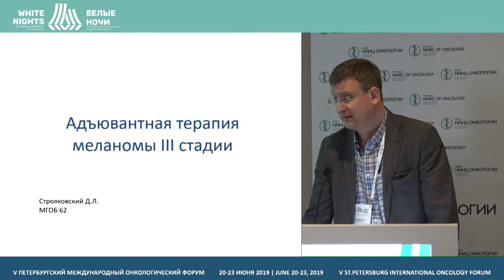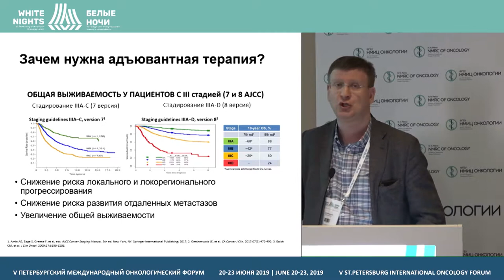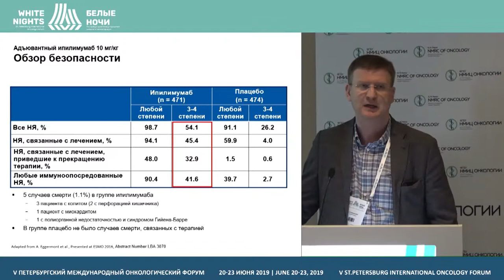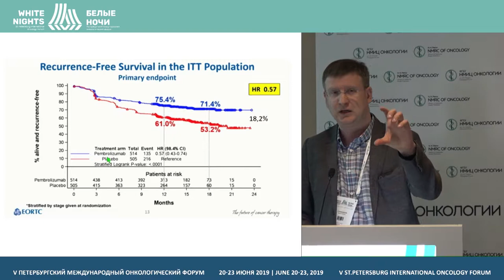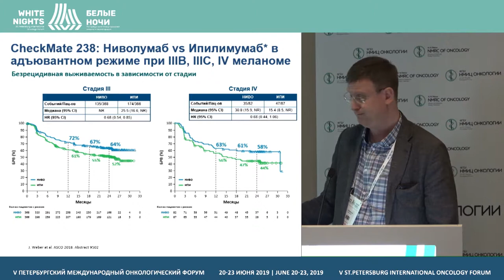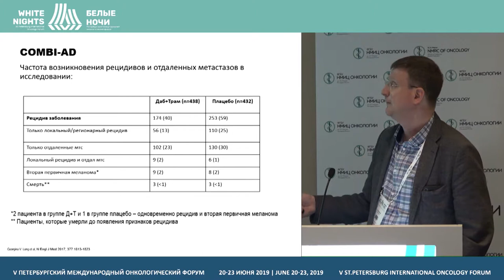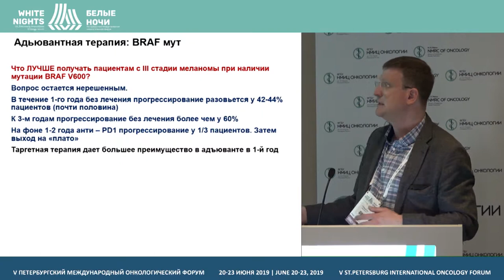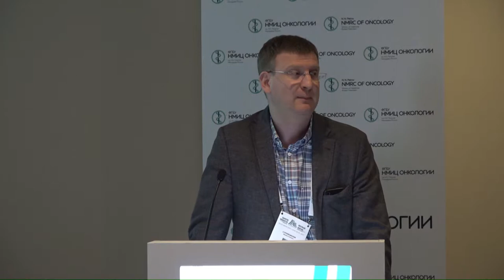Адъювантная терапия III стадии: реальные возможности в РФ (Строяковский Д.Л.)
Строяковский Даниил Львович,
Московская городская онкологическая больница № 62, Москва